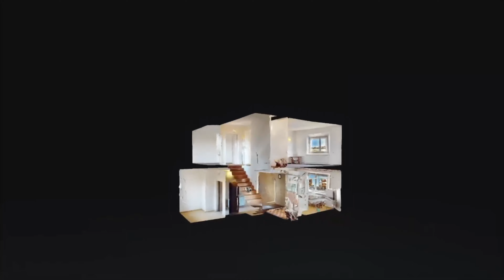Dom w Ciągowicach